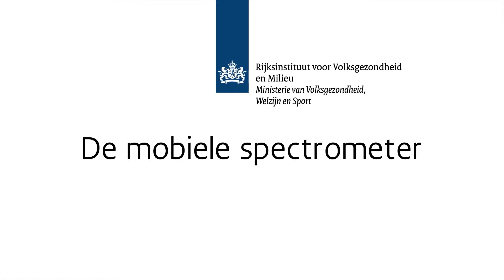De mobiele spectrometer: eenvoudig stoffen identificeren op locatie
Door handheld detectieapparatuur toe te passen kan ter plekke eenvoudig en snel een chemische analyse worden uitgevoerd. Zo kunnen bijvoorbeeld inspectiediensten een preselectie maken van laboratoriummonsters, of kan het Trimbos instituut tabletten screenen op dansevenementen. Het doel van het project is bescherming van de volksgezondheid en het analytisch chemisch laboratorium van het RIVM komt meer midden in de samenleving te staan.